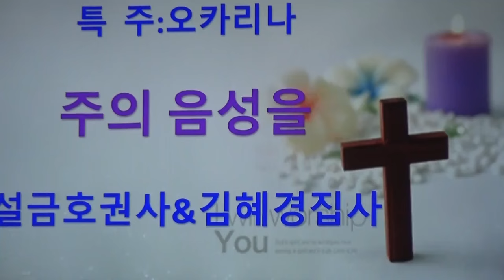설금호권사&김혜경집사 오카리나연주 "주의 음성을"